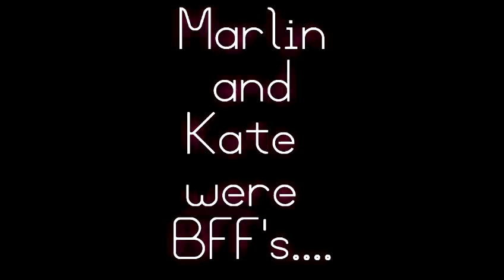Lost BFF's Official Movie Trailer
Lost BFF's is a movie from two books: the kind of friends we used to be, and the secret language of girls